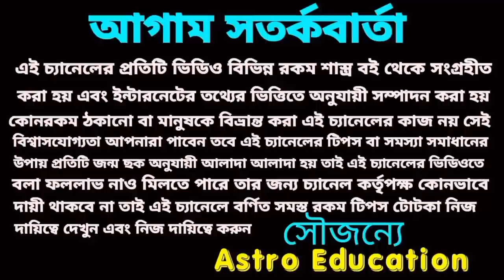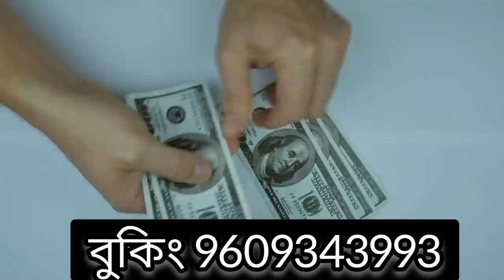3 February 2023 gift for 5 Rashi!